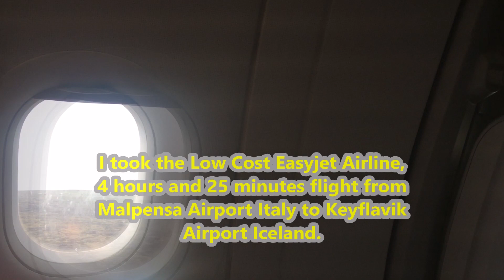How to Save Money on Flight from Italy Malpensa to Iceland Keyflavik and Accommodation in Reykjavik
Hey everyone, July 2022, How to Save Money on Plane Ticket from ItalyMalpensa International Airport to Iceland Keyflavik International Airportand accommodation in Reykjavik (Kex Hostel). I took the Low Cost Easyjet Airline,4 hours and 25 minutes flight from Malpensa Airport Italy to Keyflavik Airport Iceland. Taking a Flybus from Keyflavik Airport to Reykjavik center, 45 minutes trip. The Kex hostel where I was staying in Reykjavik center, that I booked it in Hostel World.
It was a relaxing flight Easyjet, bus and hostel on a budget.
8GladysWorld8